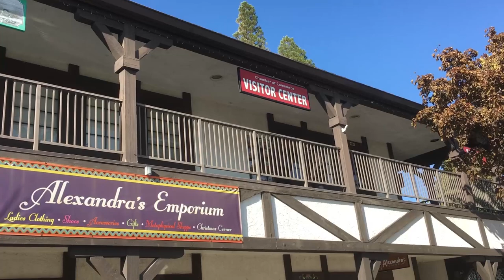October AM We Spend one full day to visit Big Bear access to some of the town's fall color spots. .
Autumn foliage is expected to last until the end of October,
Maples, which are not native to the area, turn flaming red. ... ...
 he Village in the downtown area of Big Bear Lake provides easy access to some of the town's fall color spots. .is expected to last until the end of October, with peak being right around now.
Big Bear Lake is a small city in Southern California. It sits on the banks of fish-filled Big Bear Lake. It’s known for Bear Mountain ski resort, with its terrain parks and learner slopes, and family-friendly Snow Summit ski resort. Boutiques, gift shops and restaurants line the streets of Big Bear Lake Village, the commercial area. Surrounding the city, the rugged San Bernardino  National Forest has mountain trails.